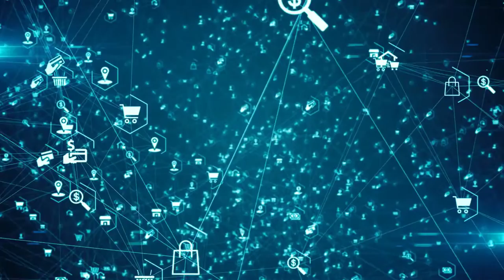Noise from the laundry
Noise from the laundry Artist Clint-Love track 1 on same title album. Song is about drama in the trade of cleaning money and sting operation. @ClintLove